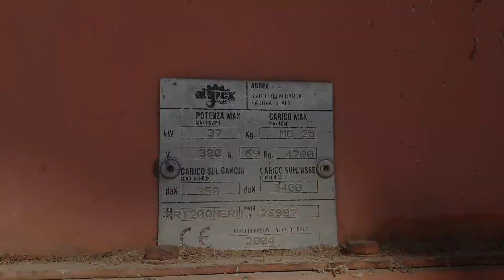Мобильная зерносушилка AGREX PRT 200 ME.Погрузка фронтальным погрузчиком Dellif Strong 1800 и МТЗ-80